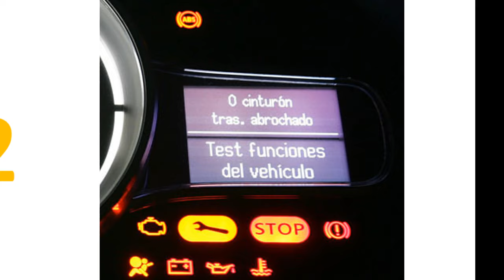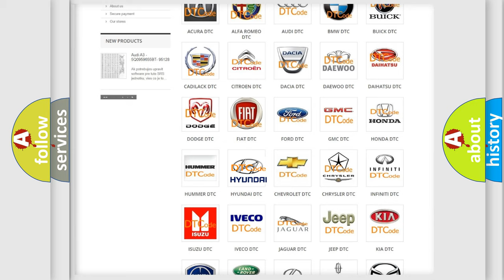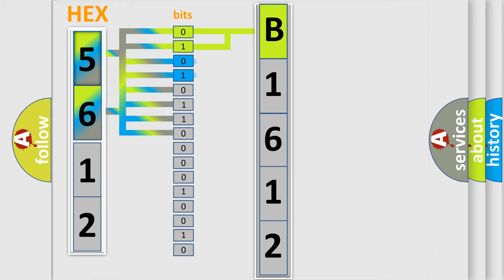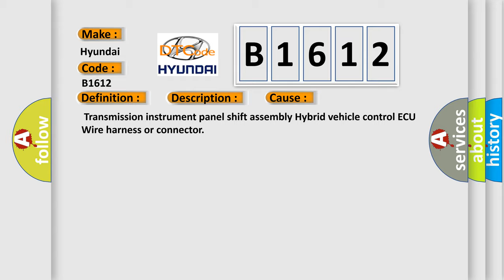DTC Hyundai B1612 Short Explanation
Contents:
0:21 Basic DTC analysis according to OBD2 protocol standard.
1:48 Insight into programming
2:58 A diagnostically understandable description of the Diagnostic Trouble Code
3:05 Basic error definition

Make:
Hyundai
Code:
B1612
Definition:
Gear Lever X Position "B" Circuit High
Description:
+B short in select sub sensor circuit
Cause:
 Transmission instrument panel shift assembly Hybrid vehicle control ECU Wire harness or connector